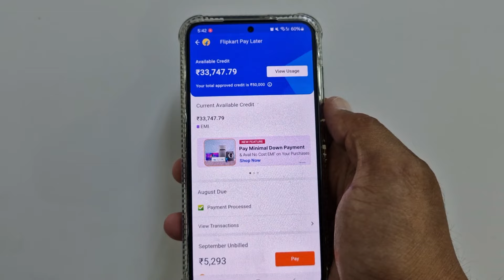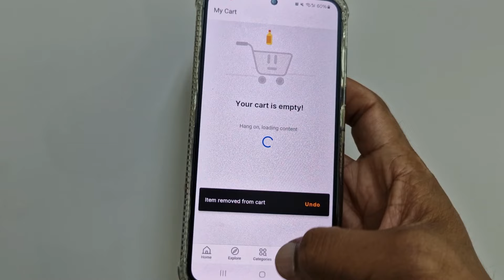Flipkart Pay Later unavailable issue कैसे ख़तम करें | Flipkart Paylater option not showing